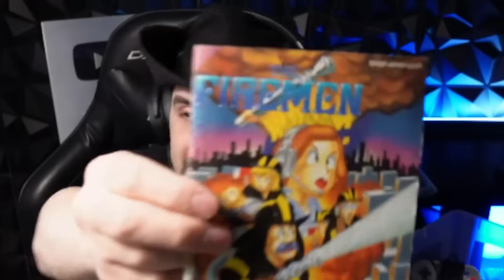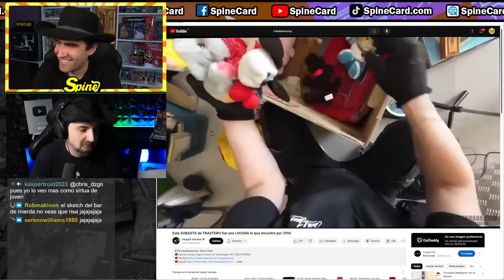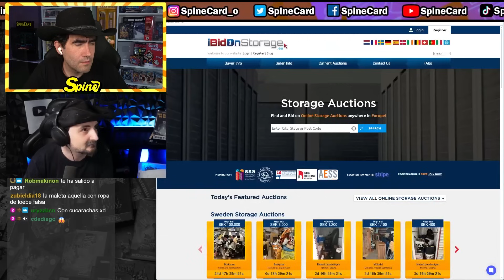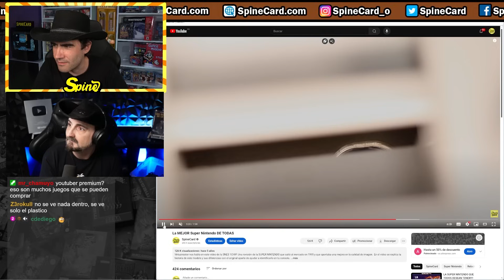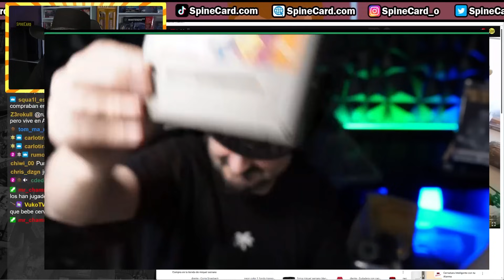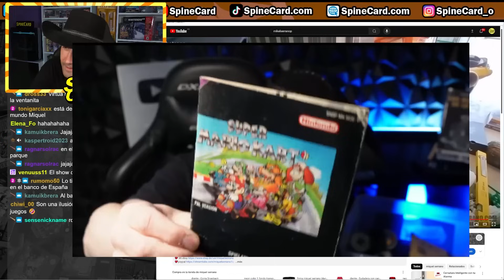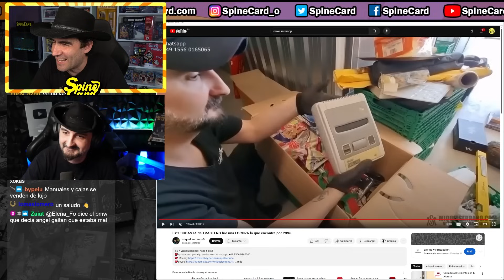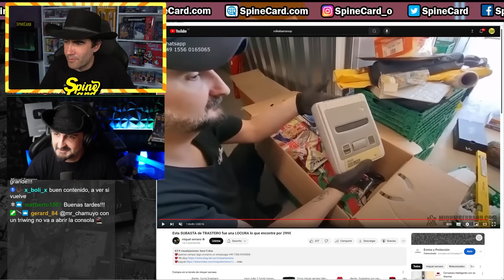Miquel Serrano SE HACE COLECCIONISTA de Super Nintendo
Miquel Serrano se pasa por nuestro canal y ocurre esto...